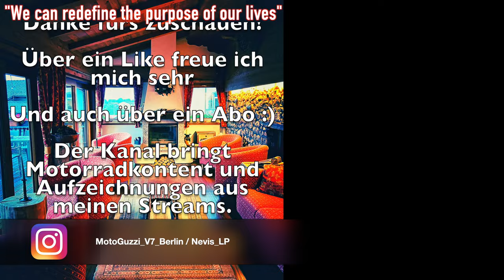Moto Guzzi Tour 2022 - Tag 5 - Es hat uns voll erwischt! [4K/Deutsch/German]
Diese Folge
Meine Moto Guzzi V7 III und die Royal Enfield Scram 411 beweisen sich heute auf unbefestigten Straßen. Was für ein großer Spaß.

Heute hat es uns voll erwischt! Wir haben einfach alle Anzeichen übersehen - ja vermutlich nicht sehen wollen!